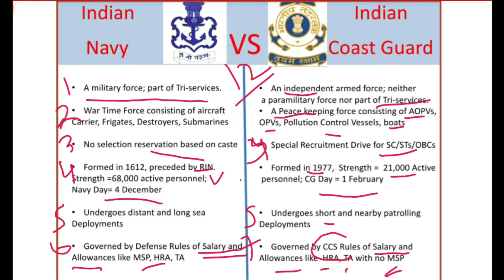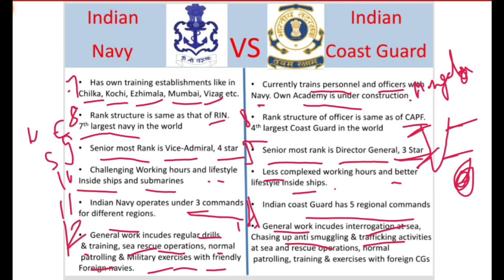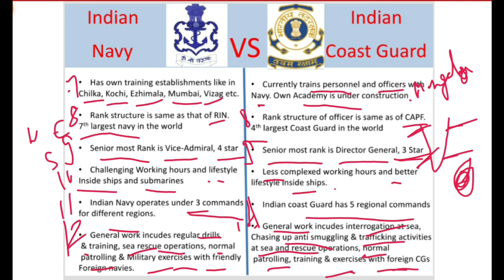नेवी और कोस्ट गार्ड में क्या अंतर है ?? - 12 differences Between Indian Navy & Indian Coast Guard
Hi Viewers,

In this video we have explained 12 major differences between Indian Navy and Coast Guard? I hope you like it, if any question write on the comment section.

 Do watch,

Indian Coast Guard में NAVIK-GD का Promotion कैसा होता है ? || Coast Guard NAVIK GD Rank Structure

Graduation Pass Coast Guard  में entry करे या नहीं ?  || Coast Guard Navik GD entry after 12th

Also watch, Duties Of NAVIK GD in Indian Coast Guard || NAVIK GD की DUTIES क्या क्या होती है || NAVIK GD  DUTIES

Please see the complete video for more information.
Whatever is said here is a collection of details from official website of Navy and the coast guard. It is not intended to offend any religion or community. If you are the rightful owner of the videos or some content we have used and want it removed, please e-mail to us on before taking any action against us and we will remove it right away.

About: Job Index is a YouTube Channel, where you will find information regarding jobs and government exams held across the country  and states.